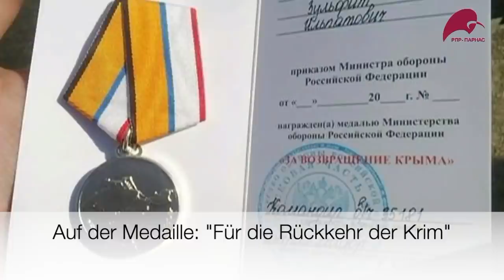"Wir sind ein Sieger-Volk, das haben wir in den Genen" – Moskaus Sicht auf Krieg und Frieden